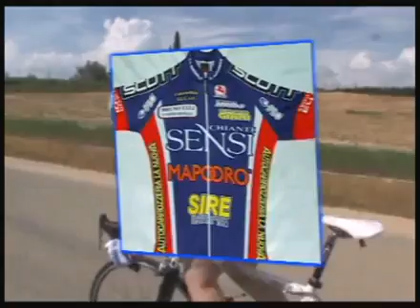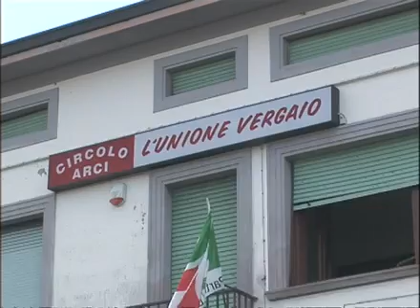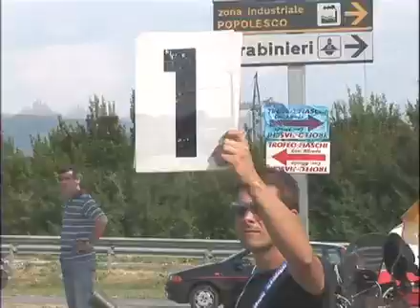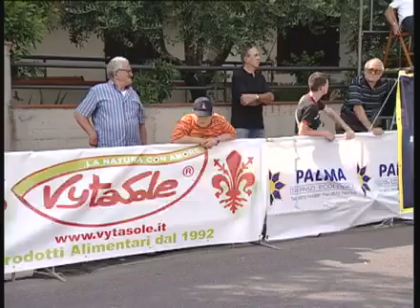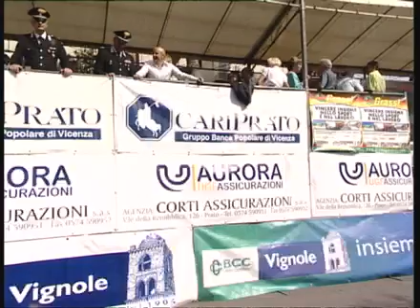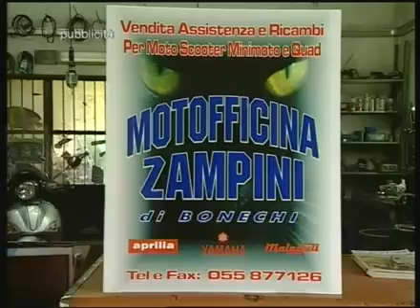29° Trofeo Fiaschi Cav Alfredo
29° Trofeo Fiaschi Cav Alfredo